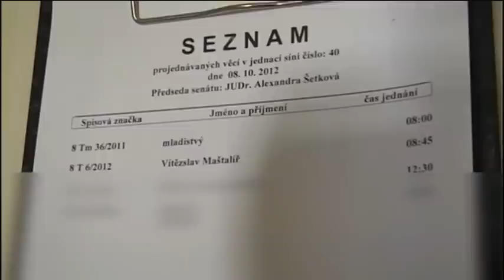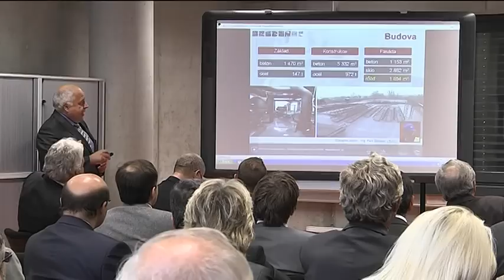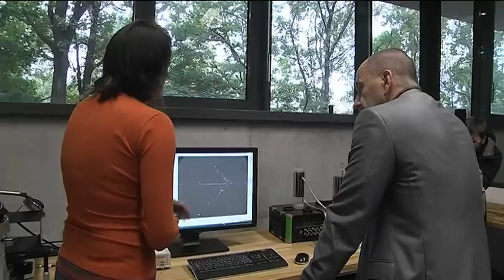Minuty regionu 9. října 2012